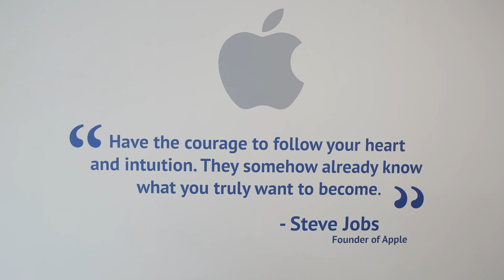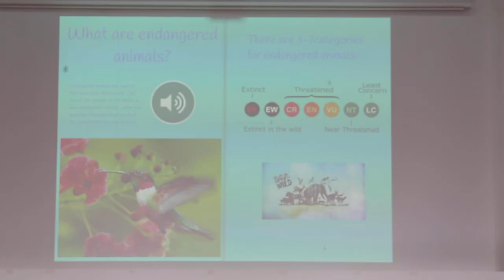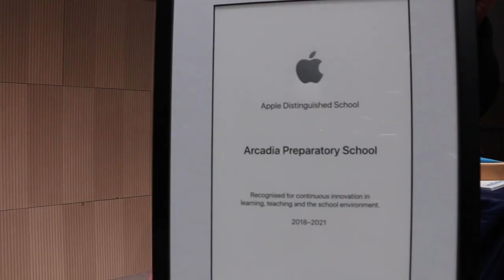Chairman Mohan Valrani speaks on Arcadia being recognized as an Apple Distinguished School.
Mohan Valrani, Chairman Arcadia Preparatory School speaks on being recognized an Apple Distinguished School on November 8th, 2018.
Innovations would reign in the 21st century digital age. At Arcadia, we place great emphasis on technology to bring life into learning. Digital learning augments the overall service delivery, enabling learning to be more real-time, interactive and interesting.